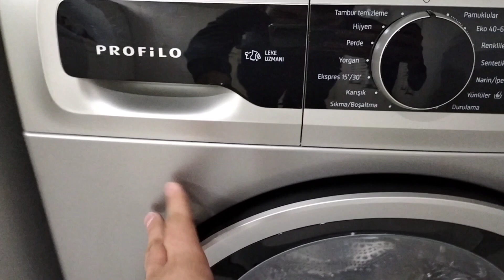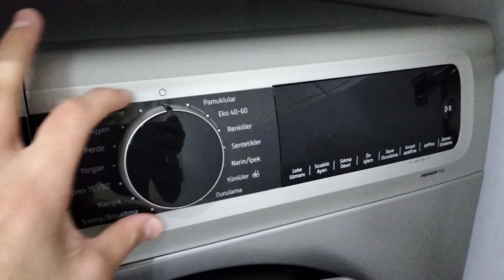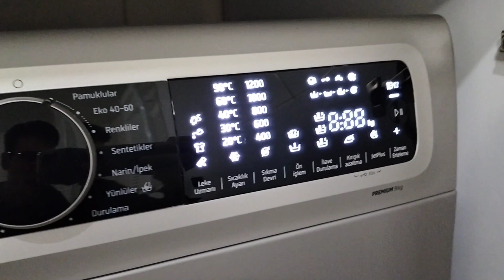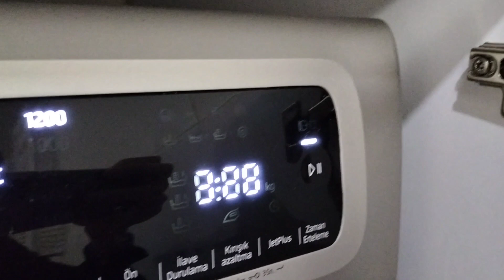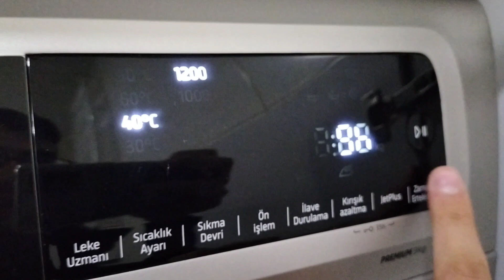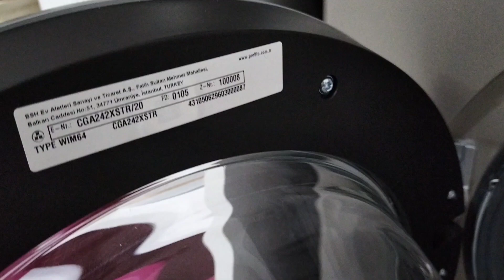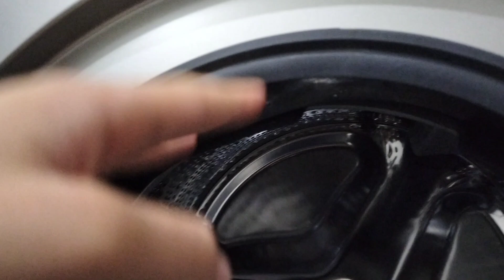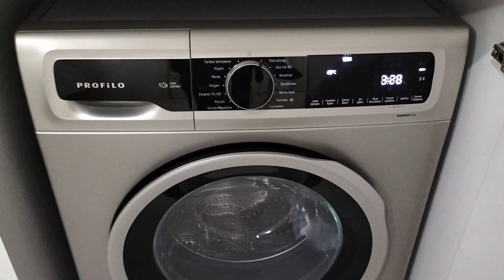Modern Ve Elegant|Profilo CGA242XSTR Premium 9 KG 1200 Devir C Çamaşır Makinesi İncelemesi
Herkese selamlarrr😃😂🤣Bugün dünya çapında faaliyet gösteren Avrupa'nın en büyük ev aletleri üreticisi ve dünya çapında sektöründe önde gelen şirketlerden biri olan BSH(Bosch und Siemens Hausgeräte)Grubunun bölgesel markalarından Türkiye merkezli Profilo'nun şık ve alınası cihazlarından Profilo CGA242XSTR Premium 9 KG 1200 Devir C Sınıfı çamaşır makinesiyle karşınızdayım.BSH grubunun Çerkezköy fabrikasında üretilen ve Bosch'un Serie | 4 serisindeki WGA... kodlu modellerle ve Siemens'in IQ300 serisindeki WG... kodlu modellerle aynı platformda üretilen bir model.Videoda bahsetmediğim enerji etiketinde bulunan bazı bilgiler vereyim;
100 kullanım döngüsündeki enerji tüketimi:66 kWh
Sıkma devri verimlilik sınıfı:B
1 kullanım döngüsündeki su tüketimi:44 L
Eko 40°C-60°C programının süresi:3:37
Eko 40°C-60°C programı yük kapasitesi(maksimum):9 KG
Ses seviyesi sınıfı ve sıkma sırasında ses seviyesi:B
Videoyu 16 Kasım 2022 Çarşamba tarihinde çekmiştim.